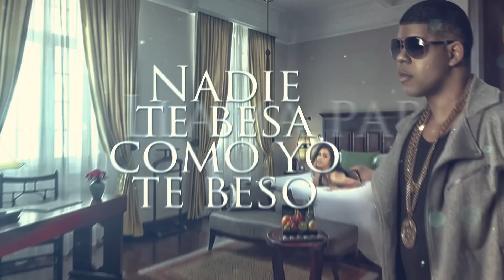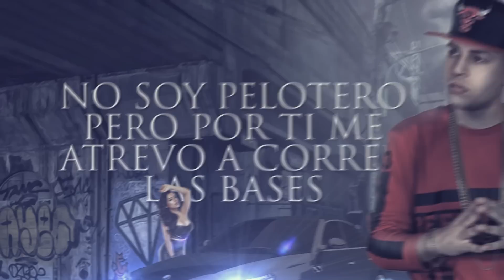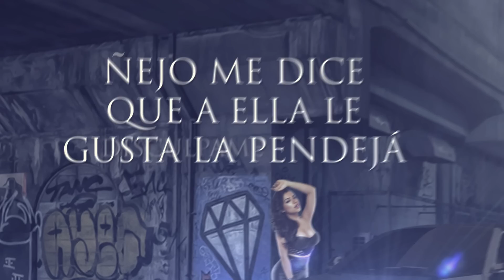Sammy & Falsetto - Placer (ft. Juanka, Young Izak)(Lyric Video) [Prod. by Super Yei & Hi-Flow]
Falsetto & Sammy - Placer (ft. Juanka, Young Izak)
[Prod. by Super Yei & Hi-Flow]